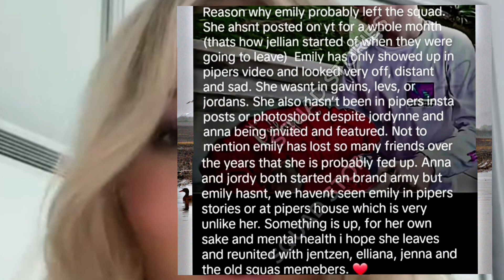Emily Dobson Left The Squad (with proof)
In today's video, I will spill the tea on Emily Dobson leaving the squad. Did Emily really leave the squad and what does Piper Rockelle think about it? Please watch this video till the end to know the whole drama. I hope, you will enjoy this video. Thank you so much...

(My favourite quote :- "If you have money, you have the power to invest in any business and make it be successful" Just follow your passion and keep working hard..)